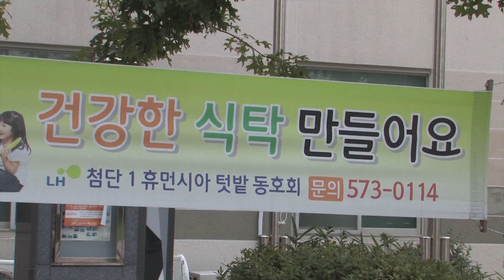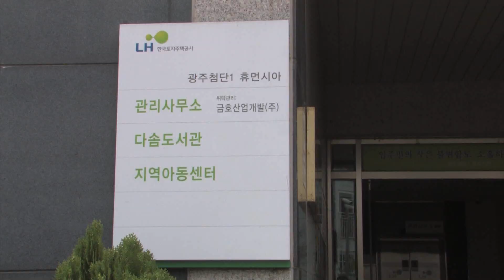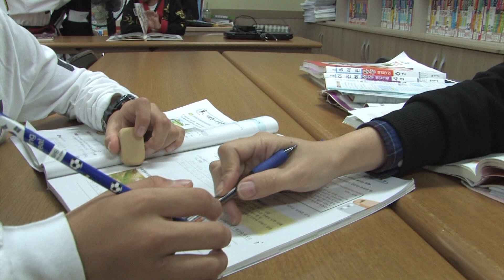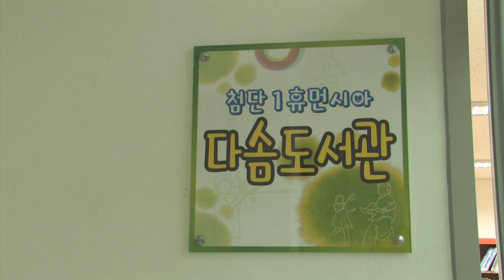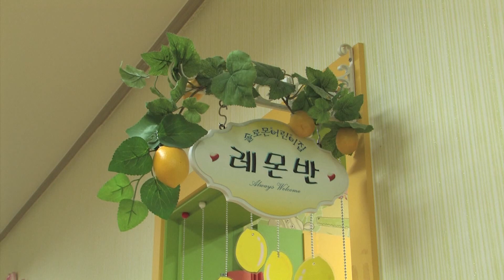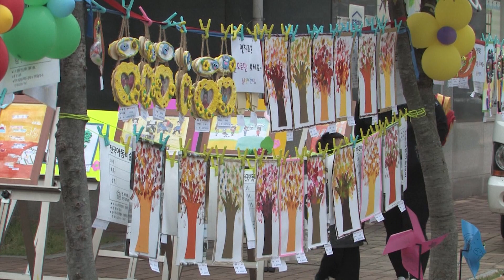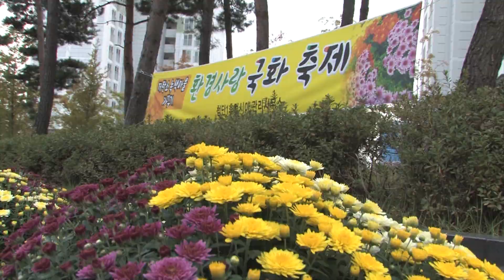[KCTV우리가간다] 첨단2지구 휴먼시아 아파트 주민축제